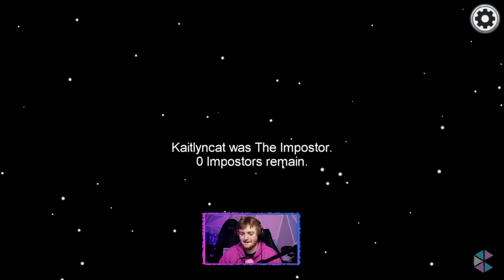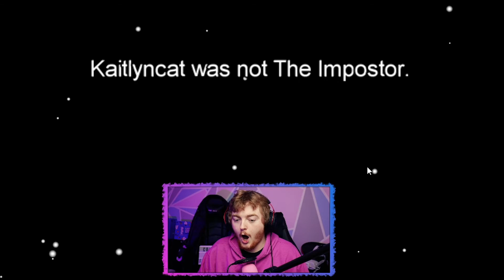PACIFIST RUN in Among Us ☮✌ | Among Us with My Family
Being the Imposter in Among Us is always has such a negative vibe, but what if we just did a pacifist run as the Imposter, you know spread a little love dude ☮✌ Peace Out Man XD ... Well that's what we'll find out in some more Among Us with My Family (Stream Highlights) :D

☆ Looking for a AWESOME PC? || Use 'COLESY' to support me ☆

☆ Humble Bundle Games for Charity!